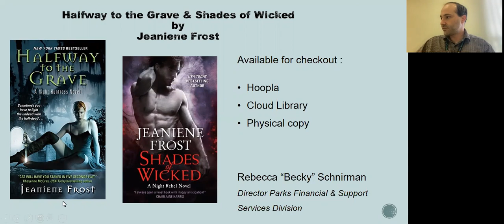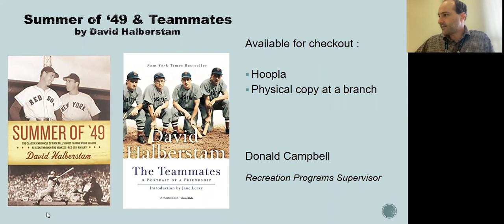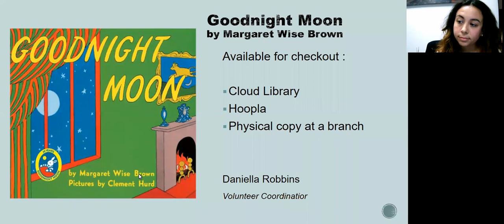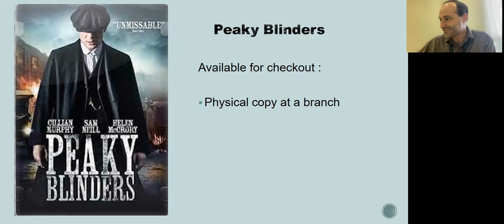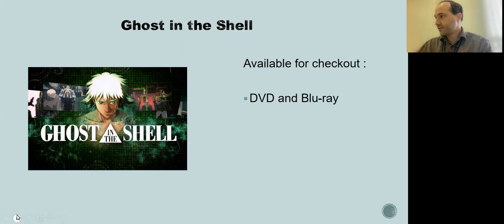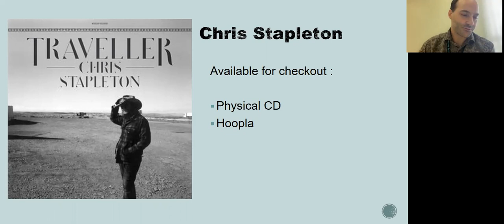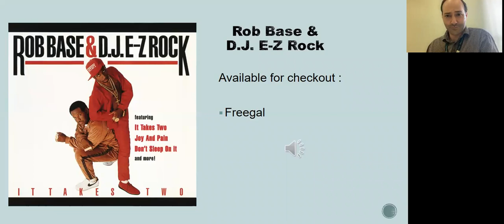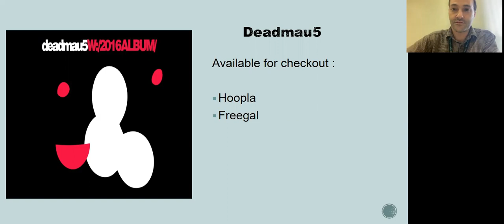Read, Watch, Listen Jul 2021